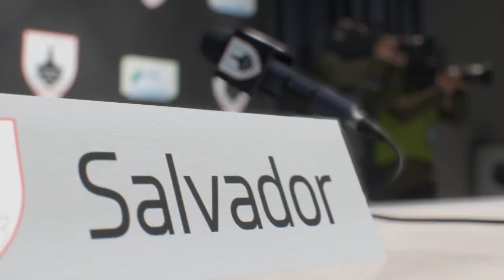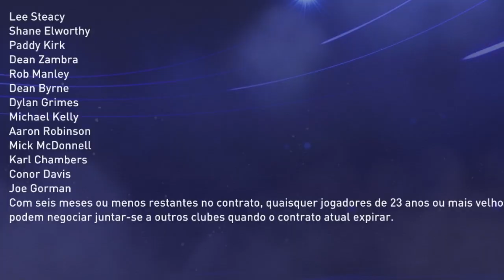MODO CARREIRA FIFA 22 - E SE NÃO RENOVAR CONTRATOS? EXPERIMENTO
Durante a pesquisa para os times sofrência me peguei prestando atenção aos contratos dos jogadores. Será que rola demissão se você NAO RENOVAR OS CONTRATOS? Será que o time perde todos os jogadores?
Te conto nesse vídeo!

➡ Loja MMS GAMES - @mmsgames
Os melhores preços do mercado em códigos digitais e jogos para seu Xbox One e Ps4:
MMS Games é PATROCINADORA OFICIAL DO CARLÃO e claro, Eu recomendo!